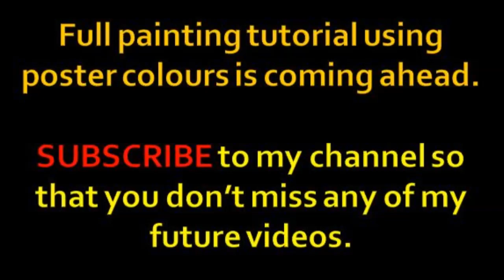How to use poster colours | Basics for beginners | 2018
This video is a very basic tutorial for painting with poster colours.